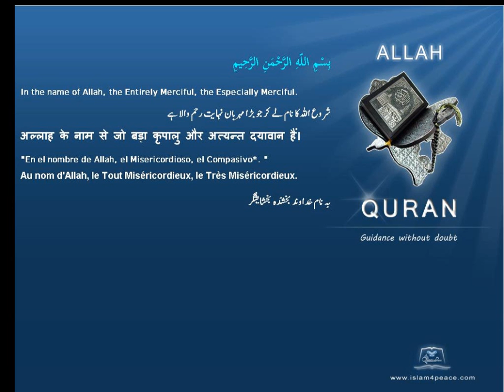Quran by Theme Indonesian Bakkah Islam4Peace com